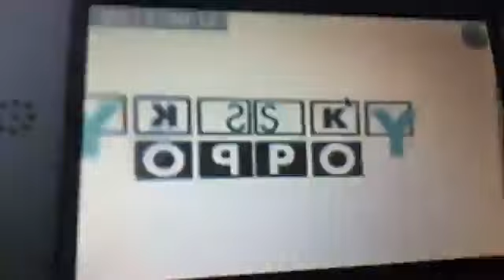Doomsday Csupo Backwards